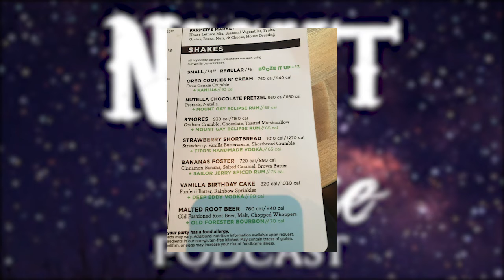Night Rise Podcast: Episode 13 - Movies, Boobies & Porn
Chris doesn't know what a movie is, we all love boobies, and tumblr has now banned porn. What a strange world we live in...

Cast:
Chris Nguyen
Bradley Augustin
Leydi Morfa
Mario Perez

Guest:
Rose